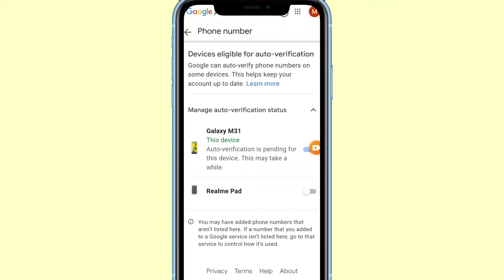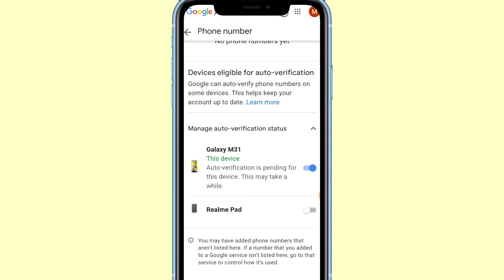How To Manage auto-verification status in Google Account Android